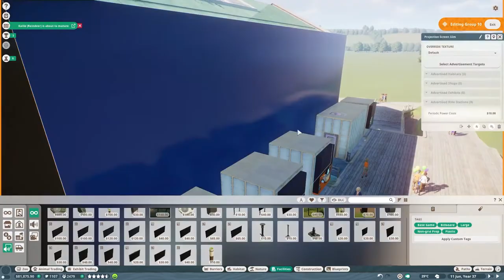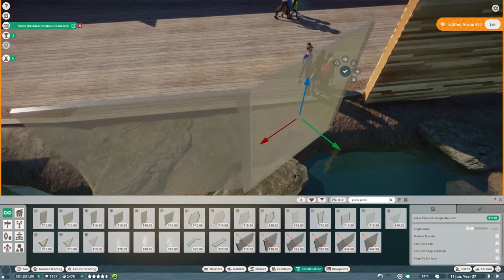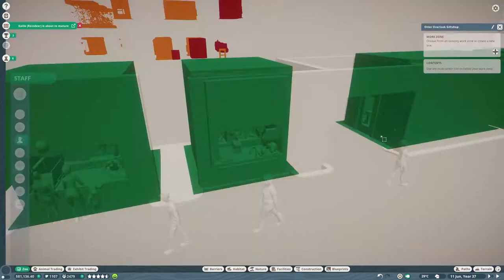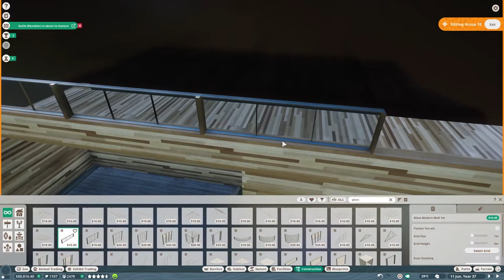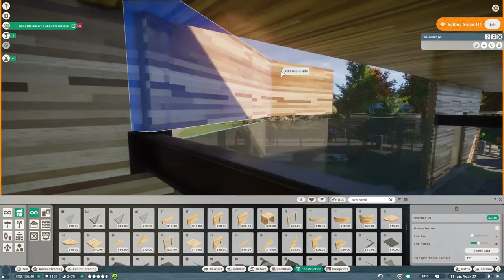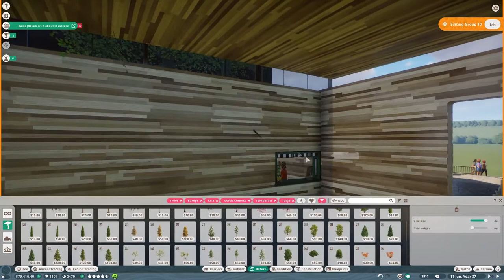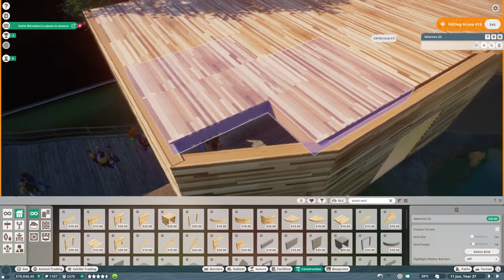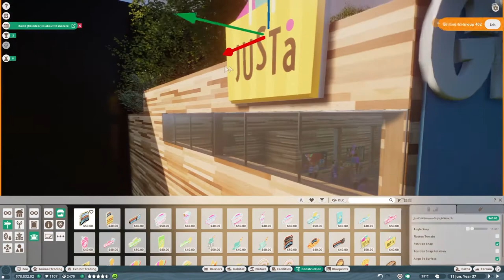Karzoo Toronto (Ep. 10): Otter Overlook Gift Shop | Planet Zoo Franchise [Series 1]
Let's Play Planet Zoo franchise mode! Welcome to our very first franchise zoo in Planet Zoo! In this episode, we turn an ugly spot of bad terraforming into the Otter Overlook Gift Shop!